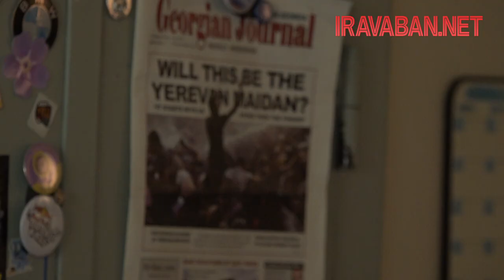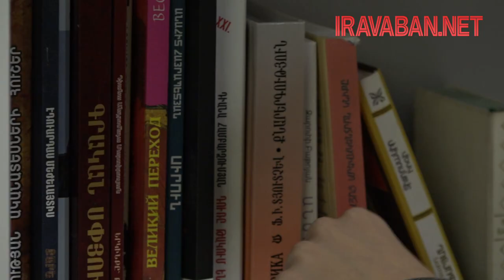Հեղինակային իրավունքներ․ լուսանկարները հաճախ օգտագործվում են ապօրինաբար